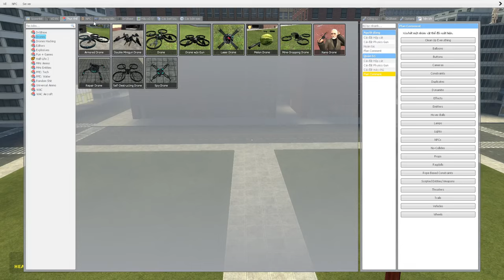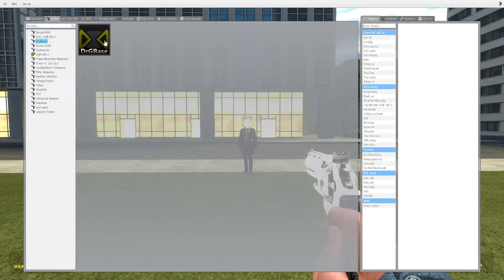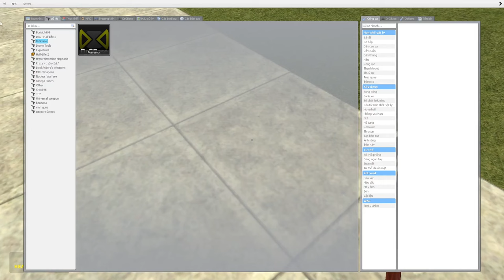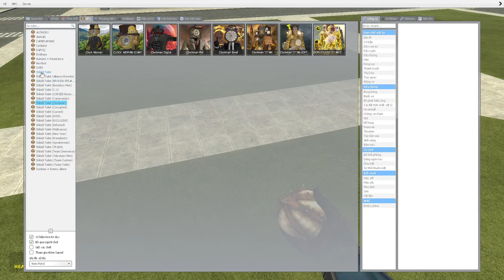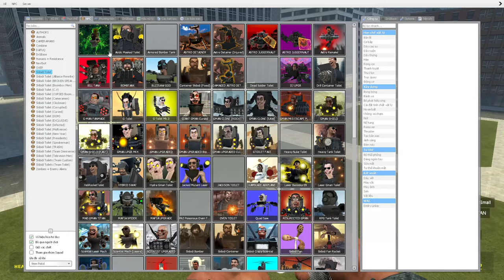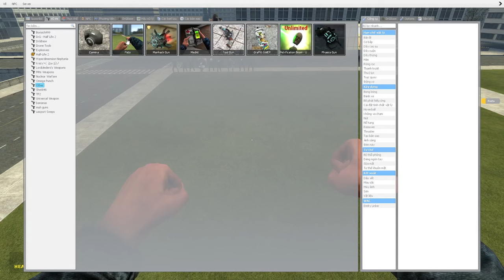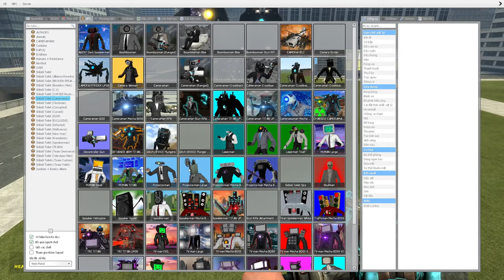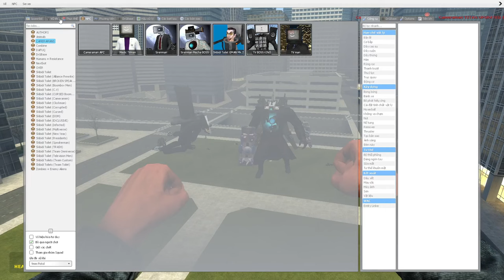skibidi toilet multiverse 331